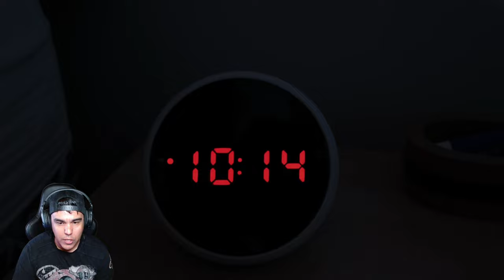My reaction to horror short film......."048"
"Jake is woken up at night to a knock on his door."